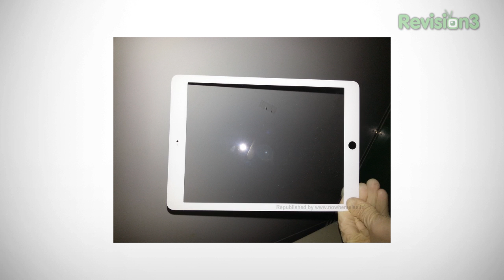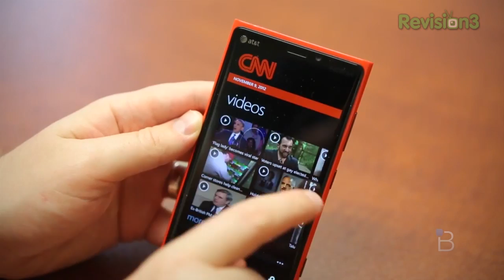Next Xbox and Canon 70D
Rumor Roundup: Next Xbox and Canon 70D

Jon R is back to tackle the biggest tech rumors of this week! In this episode of Rumor Roundup, Jon talks about Microsoft's plan to announce the Next Xbox on May 12 and should be running an OS based on Windows 8 with AMD chips, Apple's iPad starting production with thinner bezels resembling the iPad mini, the Nokia Lumia 928 being leaked in white and supposedly hitting Verizon soon, and a successor to the award winning Canon 60D might be coming later this month. All this and more on Rumor Roundup!